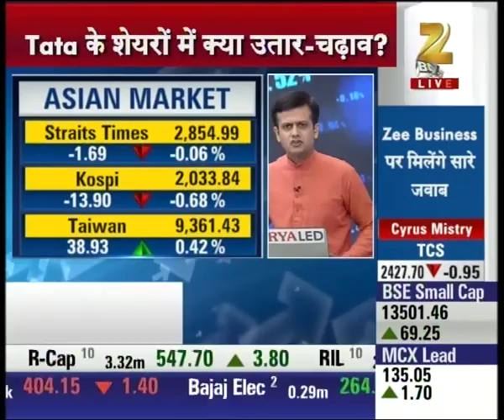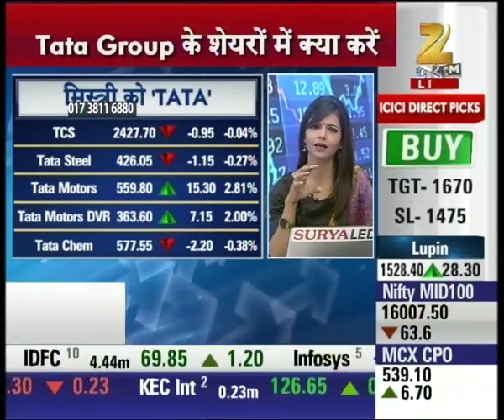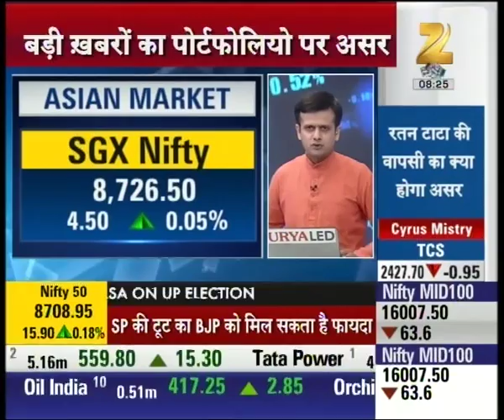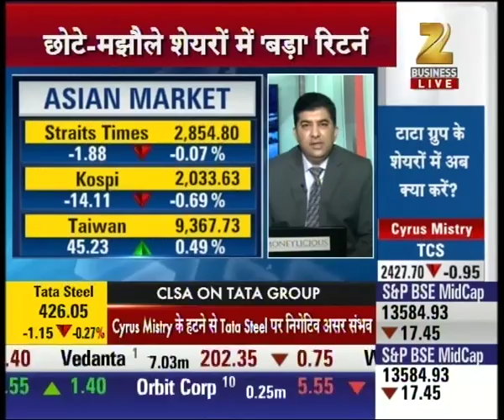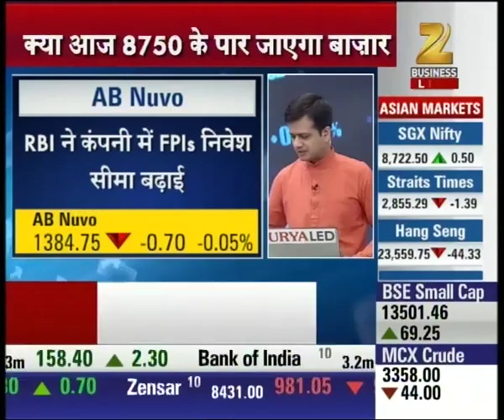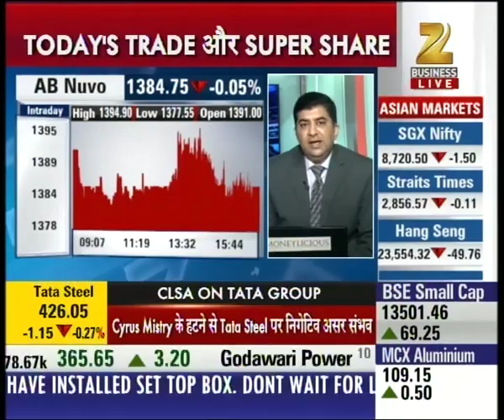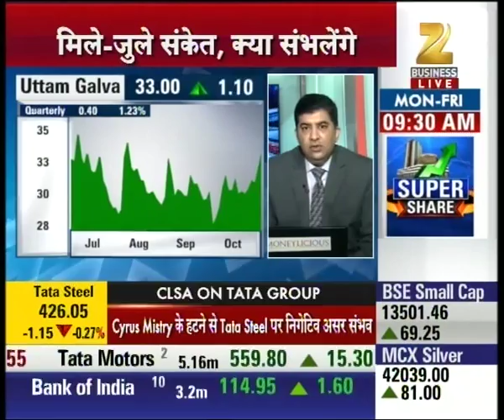Share Bazaar | Mixed signs from International Market, Market riddles after Cyrus exit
Mixed signs from International Market, Market riddles after Cyrus exit. Watch complete news story of Share Bazaar Live and stay updated with the latest trends and statistics in the stock market, commodity market and share market!